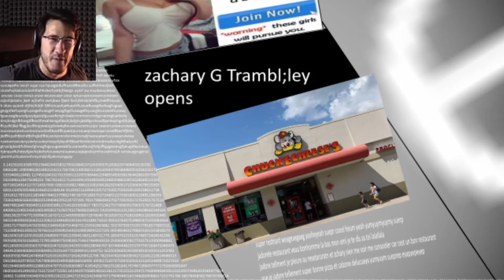markiplier zack gameplay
scariest sgmae ever tho!